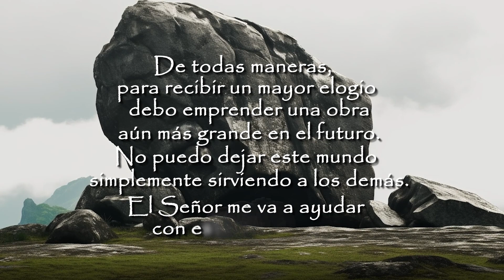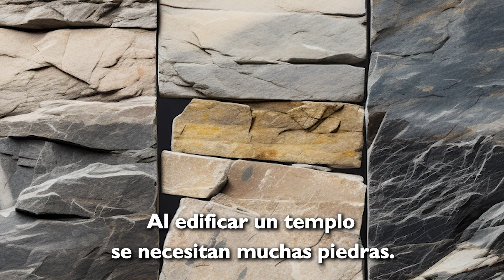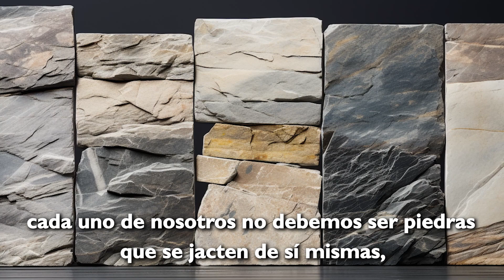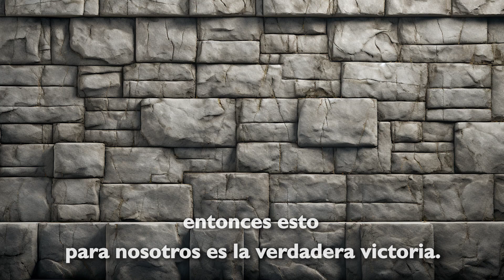[Mensaje en 3 Minutos] El lugar donde mora Dios está siendo edificada en un solo cuerpo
El lugar donde mora Dios está siendo edificada en un solo cuerpo
Servicio del Día del Señor Iglesia Sungrak del 15 de octubre de 2023
Predica del Obispo Sung Hyun Kim

«Seré diligente en mi vida de fe para acumular mi crédito espiritual. Así, cuando este delante del Señor podré recibir una gloria aún mayor. Durante mi vida en la tierra, daré mi mejor desempeño para ese día. En el caso de que, si en ese día no reciba tan gran recompensa como espero hacerlo, por lo menos podré entrar en el reino de los cielos. De todas maneras, para recibir un mayor elogio debo emprender una obra aún más grande en el futuro. No puedo dejar este mundo simplemente sirviendo a los demás. El Señor me va a ayudar con este propósito».

Si un cristiano tiene este tipo de pensamientos, es una persona que todavía no conoce cuál es su identidad. Incluso hoy en día los cristianos son parte del templo que se continúa edificando. Este templo es la casa donde Dios mora. El completar esta casa es la obra que Dios realiza a través de Cristo, y el cumplir con esta obra es el llamado en el que toda la iglesia tiene que cooperar. Lo fundamental para nosotros no es acumular nuestros propios méritos, sino que cada miembro que forma el cuerpo de Cristo sostenga el deber que le fue encomendado con sinceridad y fidelidad.

Al edificar un templo se necesitan muchas piedras. Cuando las piedras son unidas forman un edificio, y cuando los edificios son conectados se convierten en un templo. Para que este proceso pueda desarrollarse sin problema, la forma original de las piedras tiene que ser desechadas y ser refinadas constantemente. Cuando las piedras que son refinadas encajan entre sí y al final al ubicar la cabeza del ángulo, el templo es completado haciendo que toda la obra sea cumplida. De la misma manera, nosotros debemos crecer constantemente en Cristo hasta llegar a la medida de Su plenitud. Por lo tanto, cada uno de nosotros no debemos ser piedras que se jacten de sí mismas, sino tener harmonía con las otras piedras y cumplir con nuestro rol para asegurar la edificación del edificio.

Desafortunadamente, el motivo de muchos cristianos al llevar sus vidas de fe es egocéntrica. El interés de aquellas personas no está en la victoria de la iglesia, que es el cuerpo del Señor, sino está en el cumplimiento de sus propios propósitos. Sin embargo, la victoria verdadera de los cristianos está en ser usados por el Señor. Sin importar como seamos usados, el beneficio de ser usados por Él debería ir al Señor, y no a aquellos que son usados. Si abandonarnos a nosotros mismos es beneficioso para el Señor, entonces esto para nosotros es la verdadera victoria.

Dios establece la piedra que desecharon los edificadores como la cabeza del ángulo, estableciéndolo en lo más alto del edificio. Lo que Dios desea de nosotros es la fidelidad, y no el resplandor. Nosotros que hemos recibido la oportunidad de Dios no debemos buscar convertirnos en figuras importantes, sino cumplir nuestro rol con lo mejor que tenemos para que la iglesia tenga éxito. Debemos evitar convertirnos en individuos que buscan beneficiarse a sí mismos, mientras claman hacer la obra de Dios. El Señor ya ha tomado responsabilidad de nuestra salvación, por lo tanto, no debemos temer, sino ser tallados y refinados. A través de este proceso, edifiquemos la morada donde Dios pueda morar sin ninguna deficiencia. Sigamos la verdad en amor, creciendo en todo en el Señor que es nuestra cabeza del ángulo.

Producción del Centro Misión Sungrak